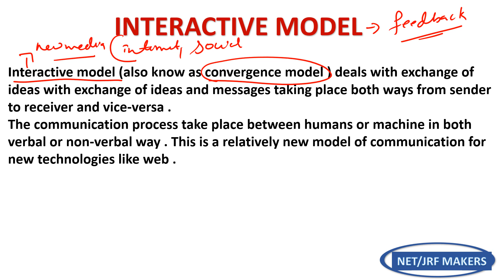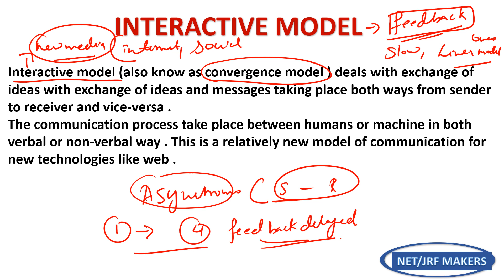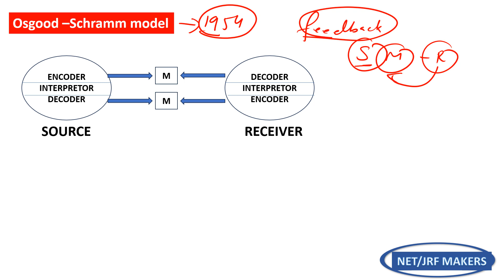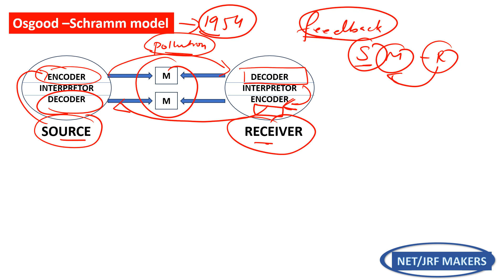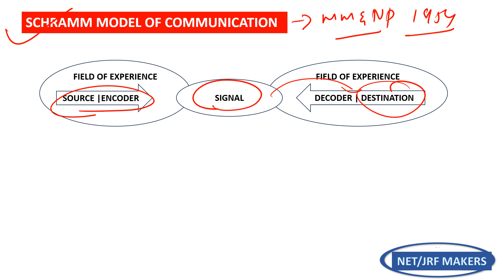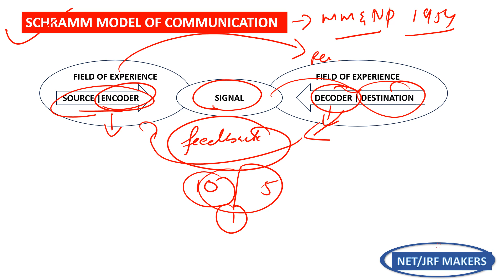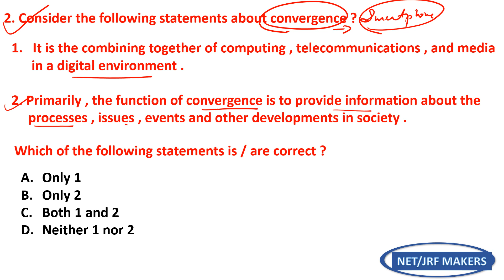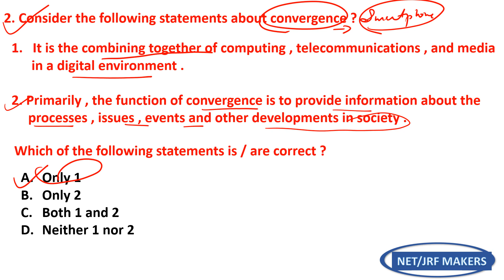UGC NET Paper 1| INTERACTIVE MODEL OF COMMUNICATION | OSGOOD And WILBUR SCHRAMM COMMUNICATION MODEL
In this video i have explained the Important topics of Communication in
details
Interactive model of communication
Osgood & Schramm model & Wilbur Schramm model of communication in detail

With previous year practice  questions

Welcome to NetJrf MAKERS. A Channel for UgcNetJrf &All State Set Examination Aspirants.
The Aim of our channel is to provide valuable guidance, information to the students by sharing best video lectures covering all important unit as per updated syllabus and new exam pattern with previous year question papers and help them in achieving their Target /Mission of  becoming an Assistant professor or Joining Research Field (Phd.)

 -All important Unit of paper 1 as per updated syllabus and exam pattern. With best explanation.
-Previous year questions with detailed explanation.
-and many more courses or support material will be added to boost up your net/jrf Journey

So, Lets Together DREAM IT AND WIN IT